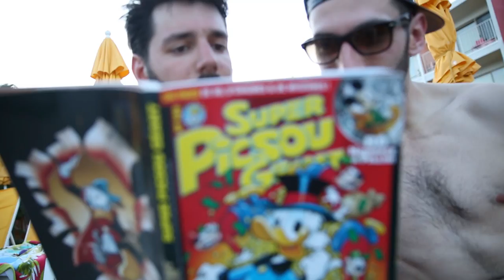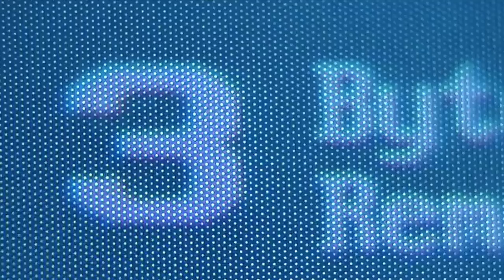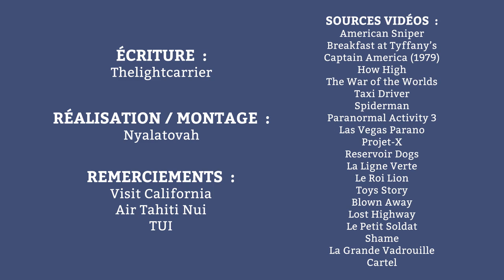Top 8 des clichés des films hollywoodiens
Si toi aussi t'en as marre de voir les mêmes scènes dans TOUS les films américains. Pour dénoncer cette dictature des blockbusters, on a été les vérifier sur place en Californie... Merci à Visit California TUI - Nouvelles Frontières Et Air Tahiti Nui